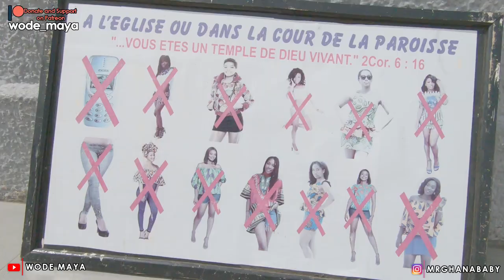Only Christianity & Voodoo Co-Exist In Togo Ville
We are Changing the narratives Of Mother Africa through Youtube Videos..One Country At Time...We are Currently In Togo
Gaelle Adzoh's Channel